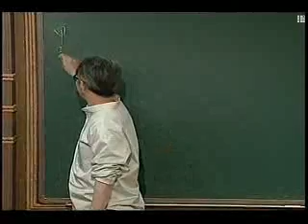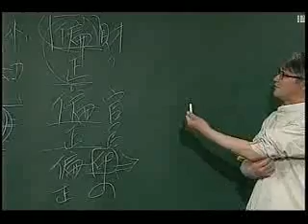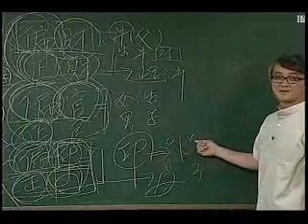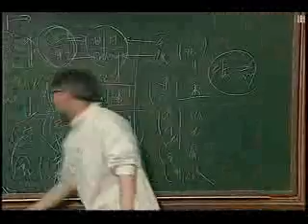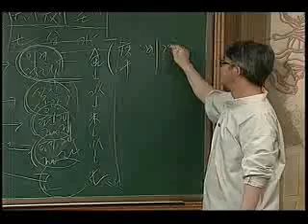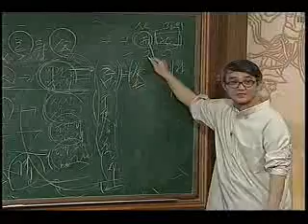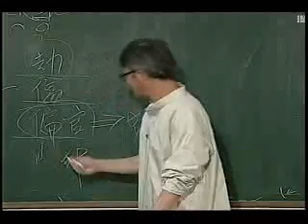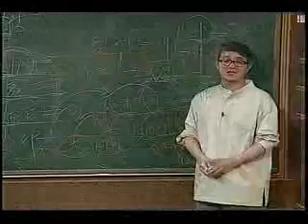사주 강의 18 통변하기